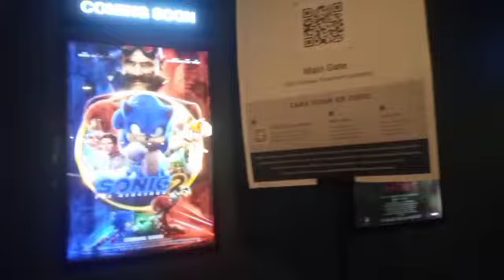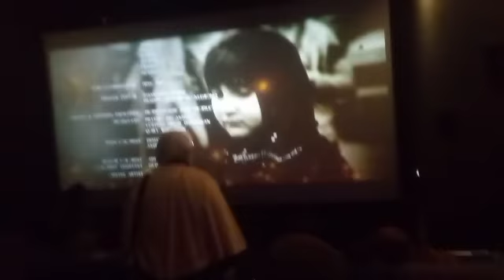Nobar hayya 2 di layar lebar Transmart